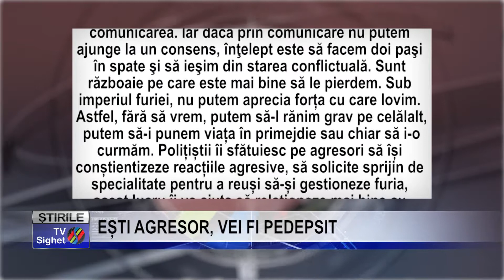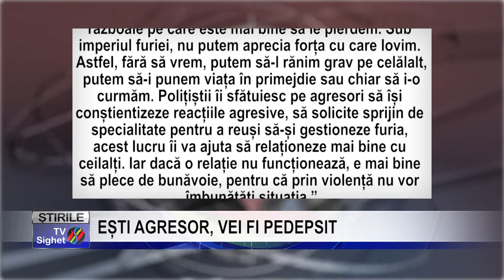Stire 4 EȘTI AGRESOR, VEI FI PEDEPSIT